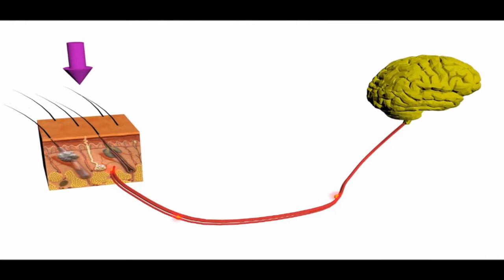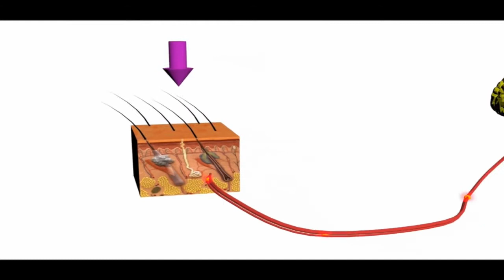Zhenan Bao: On A Quest to Develop Artificial Skin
Zhenan Bao, a professor of chemical engineering at Stanford is working to develop electronic materials that mimic the skin's ability to sense touch, flex, stretch, .

The Speaking of Chemistry California road trip continues as we scope out some cutting-edge, flexible electronics at Stanford University. Don't forget to .

Stanford engineers have created a plastic skin-like material that can detect pressure and deliver a Morse code-like signal directly to a living brain cell. The work .